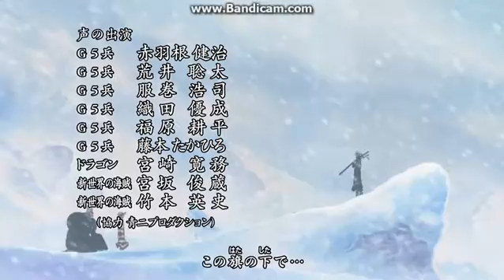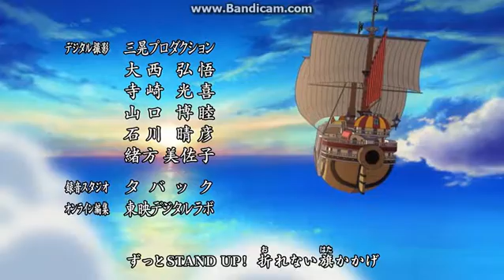One Piece Opening 15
One Piece [Arc Punk Hazard]